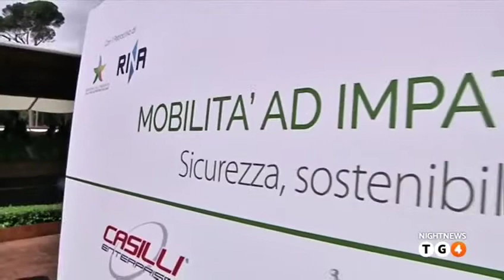Mobilità ad impatto zero: il futuro è green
Servizio TG4
Evento ALIS, 20 maggio Piazza di Siena, Roma